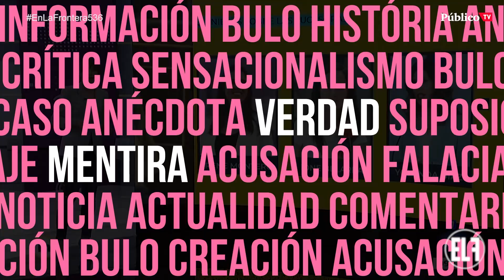EnLaFrontera536 - Spanish Revolution - Ayuso Master Fake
¿Cómo es posible que mensajes como los de Trump o Ayuso calen entre la gente humilde? Pues como dijo Steve Bannon: llenando todo de mierda. Acabar con tanta mentira solo se consigue pateando la calle: pueblo a pueblo, barrio a barrio… Lo que hizo Biden en Estados Unidos.